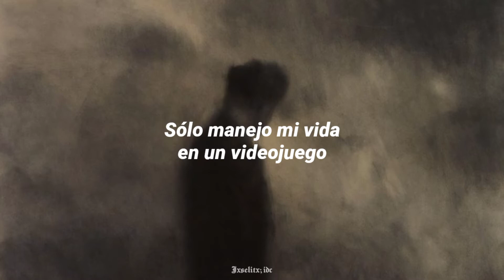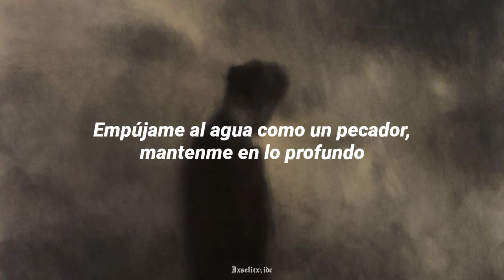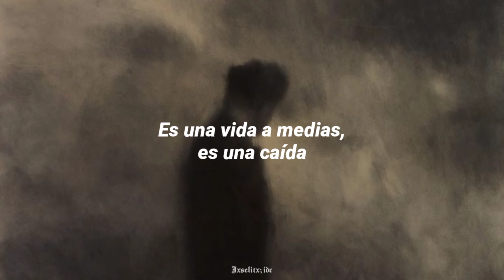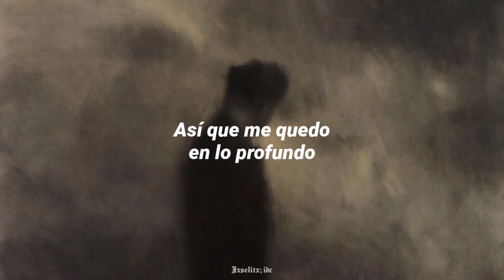Boygenius - Stay Down [Sub. Español]